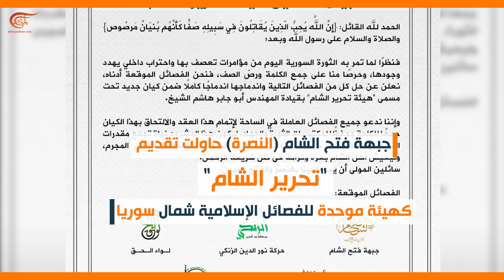تصدع في هيئة تحرير الشام!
ماذا ولماذا؟: تصدع في هيئة تحرير الشام!
انشقاقات وانسحابات من هيئة تحرير الشام، التنظيم الذي أردته جبهة النصرة مظلة تجمع تحتها فصائل إسلامية مسلحة في الشمال السوري أصبح يعيش أزمة في ظل استمرار الإقتتال مع حركة احرار الشام ومع استمرار جولة المفاوضات في أستانة والحديث عن إنشاء مناطق خفض توتر شمال سوريا، هل يعني ذلك نهاية النصرة في إدلب؟